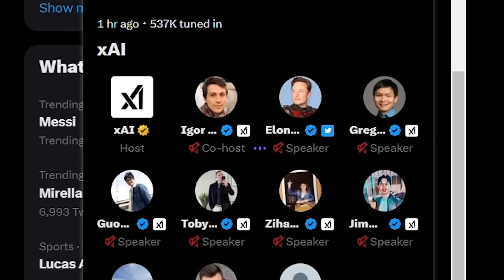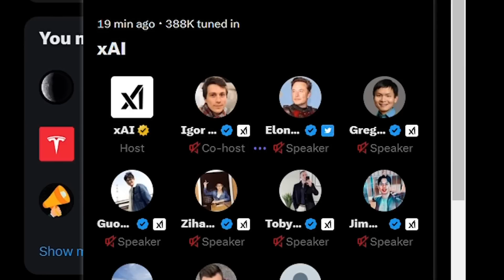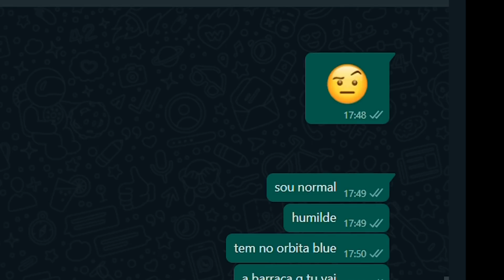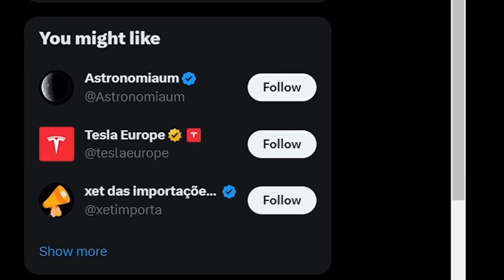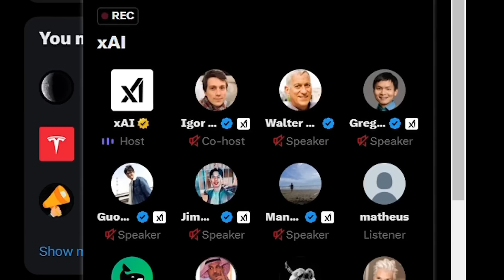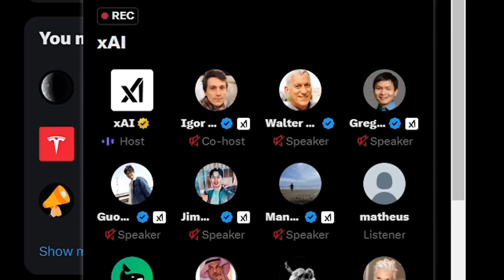ELON MUSK LAUNCHES X AI! (Supercut)